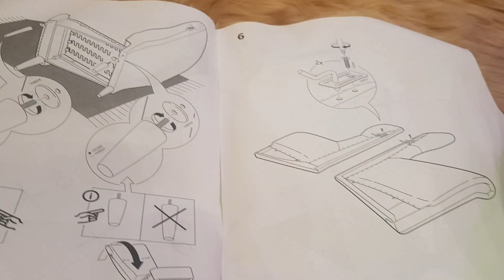How you can assemble an IKEA chair||Very Beautiful chair|| Buy IKEA items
ASLAMUALIKUM everyone, in this video I showed you how to assemble an IKEA chair. it's very easy to assemble.